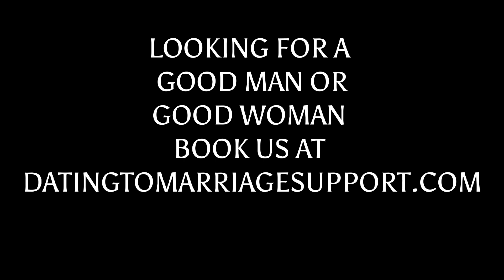Is This Your Queen Ciara and Russell Wilson New Song Independent Trending Now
Join Lady Dy & Her Husband James

Is This Your Queen, Ciara, Trending Now, Ciara and Russell Wilson,  Is This Your King, Is This Your King Michael B Jordan, Michael B Jordan Kevin Samuels, Black Men, Black Women, Femininity, Feminine, Feminine Women, Feminine Woman, I Like Feminine Woman, I Like Feminine Women,  Lady Dy DTM, Dating To Marriage Support